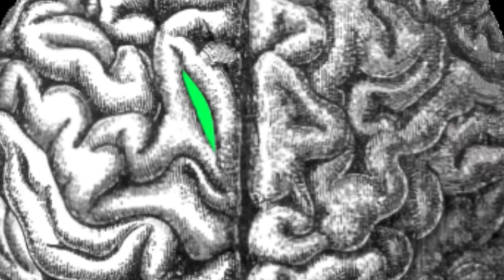QUICKSOUND-My Only One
My Only One Ft.Dusty

This video animation was created by a team of animators in Italy RUBBISHBELT is a creative core (founded and mainly composed by Stefano Buro and Pierluigi Piantoni) that aspires to combine work and fun in the realization of works through 2D animation, storytelling, concepts, illustrations, graphics, video making and video gaming edited by SAM for is music.

It is the story of a man
experiencing an out-of-body experience as he travels through a hallucinatory urban environment.
In a bizarre case of life imitating art, as he was working on this video at the Quicksound studio, Roberto Sam Screnci was the victim of a violent robbery.
The robbers left  him on the brink of death. Rushed to the hospital, the life-saving operations he went though mimic the journey of the man in the music video.

Roberto Sam Screnci aka QUICKSOUND is a Producer, DJ and Percussionist based in Montreal, Canada. His style combines world music elements with electronica into a unique blend of Deep Afro Latin Tribal House. He co-wrote and co-produced Lionel Richie's top ten hit "All Around The World". The album "Coming Home" received two Grammy Nominations. His music was licensed to popular CD compilations by Buddha Bar, Danny Tengaglia and Roger Sanchez. He was the musical director for fashion icon Jean Paul Gaultier's "Pinkarnaval". He remixed Cirque Du Soleil's song "Africa" from the show "O" which was released on vinyl featuring a remix by Tiesto on the other side. He collaborated with 15 time Grammy Winner Luisito Quintero and remixed six songs by the legendary folk singer Felix Leclerc. He created an album with 4 time Juno Award Winner Alpha Yaya Diallo and released on the lable he founded Tumbao Records.